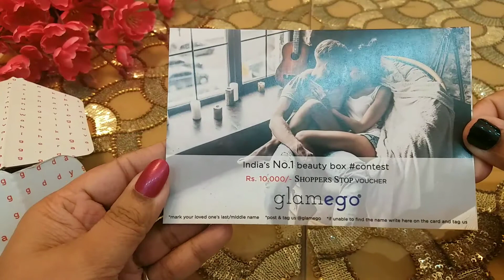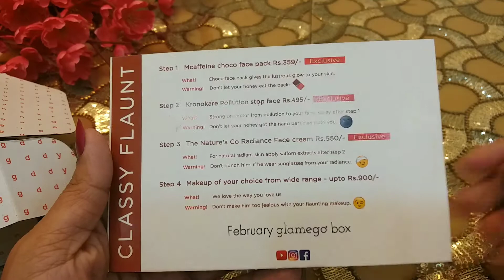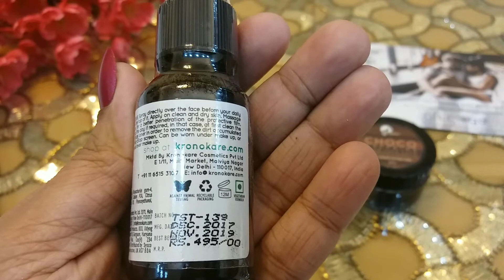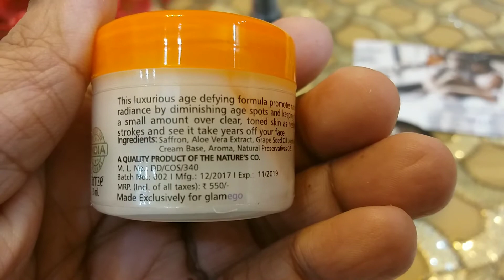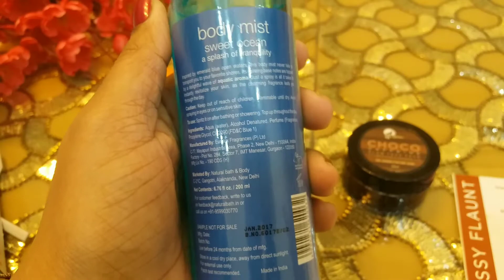Glamego February 2018,giveaway open, subscription box,unboxing& review,most affordable subscription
Hello beauties👄

So I’m back with the February Edition of GlamEgo Club called Classy Flaunt.!. This month’s Glamego comes with a variety of skin-care products along with a make-up product as well just at INR 399/-!. This month’s Glamego Box is a white box with the english alphabets written all over it. This is like a crossword puzzle wherein you can mark your lovers last/middle name, take a picture with your partner and the box and post it on all social media handles tagging Glamego & you stand a chance to win Shoppers Stop vouchers worth INR 10,000!!!

🌻All products are purchase by me
My personal opinion🌻